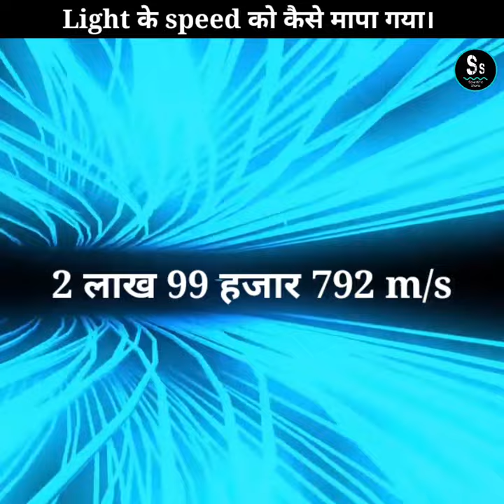Light के speed को कैसे मापा गया था। Ole Roemer speed of light